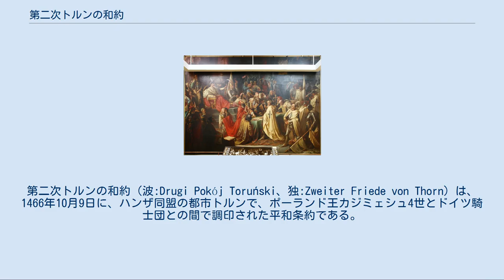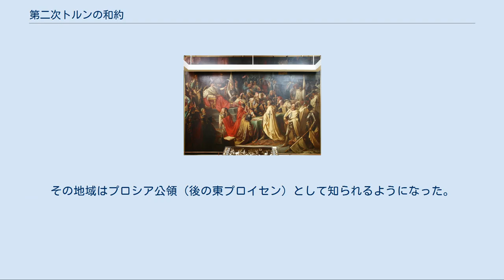第二次トルンの和約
第二次トルンの和約（波:Drugi Pokój Toruński、独:Zweiter Friede von Thorn）は、1466年10月9日に、ハンザ同盟の都市トルンで、ポーランド王カジミェシュ4世とドイツ騎士団との間で調印された平和条約である。
 条約は、ドイツ騎士団国の支配に対してダンツィヒ、エルビング、クルム、トルン、そして、プロイセンの商工民、地主、非ドイツ騎士団系僧侶の人々が率いるプロイセン連合が1454年2月に起こした反乱に端を発したいわゆる「十三年戦争」を終結させた。
 両者はローマ教皇パウルス2世と神聖ローマ皇帝フリードリヒ3世の承認を求めることに同意したが、ドイツ皇帝の権利に懐疑的なポーランド王国側はこの承認が条約の批准に必要とされないと強調し、騎士団側もこれに同意した。
条約において、ドイツ騎士団はダンツィヒのあるポメレリア（東部ポメラニア）、クルムとトルンのあるクルマーラント、ヴィスワ川河口周辺とそのエルビングとマリーエンブルク、アレンシュタインのあるヴァルミア司教領を割譲した。
騎士団は西プロイセンにおけるポーランド王国の権利を認め、その後王領プロイセンとして知られるようになった。
 条約の結果、ヴァルミアはヴァルミア司教（ヴァルミア公国）によって統治される自治領となった。
東プロイセン（後のプロシア公領）は1525年までドイツ騎士団に残されており、騎士団総長はポーランド王へ直に誓いを立て、王に軍隊を供することとなっていた。
誓いを立てることを避けるため、新任の騎士団総長はプロイセンに訪れないことを慣例とした。
 条約では、王領プロシアはポーランド王とポーランド王国の独占的な所有地となった。
後に、意見の相違がダンツィヒの特権のように、王領プロシアとその都市が持っていた特定の特権について表れた。
ポーランド側が王領プロシアを単に王国の一部と考える一方でそこの住人たちは自分たちの自治を保証された。
各都市の統治構造はポーランド王国と異なっており、王国の他のいくつかの地域と同様に独自の通貨を鋳造することが許可され、プロイセンの諸身分が参加する議会を持ち、軍隊とドイツ語による管理のための慣習法を持つなどの特権が許されていた。
プロイセン人の聖職者すなわちドイツ騎士団は王領プロシアで司教の名前を挙げる権利を与えられなかったが、それはこの地がポーランドのグニェズノ大司教の直轄地であることを示していた。
これに不満を持ったドイツ騎士団は王国首都クラクフのセイム（ポーランド国会）に用意されていた彼らの議席に座らないことを決意した。
この対立は1年後の1467年に司祭戦争の勃発を招いた。
この戦争もプロイセン連合の諸都市に支持されたポーランド王国の勝利に終わった。
 注意すべきは、この地方ではドイツ系住民の間で一般市民と貴族階級の間の階級的対立が厳然と存在し、前者がドイツ貴族よりも寛容で自由主義的な政策を採るポーランド王国を常に支持しつづけたことである。
 以後、王領プロシアはポーランド王国そしてポーランド・リトアニア共和国とだんだん融和していった。
この地方は文化や社会制度においては18世紀後期のポーランド分割まで社会において王国の他の地方と比較して若干の違いが見られた。
 1525年に、騎士団は騎士団総長アルプレヒト・フォン・ブランデンブルクによりプロイセンから放逐され、アルプレヒトはルター派に改宗し、プロイセンによる臣従の礼をとり、ポーランド王の下で世襲統治者として公爵の位を帯びた。
その地域はプロシア公領（後の東プロイセン）として知られるようになった。